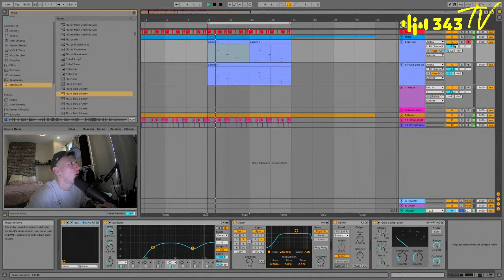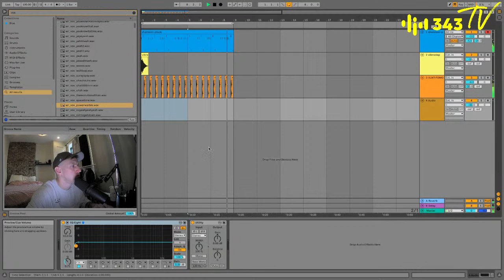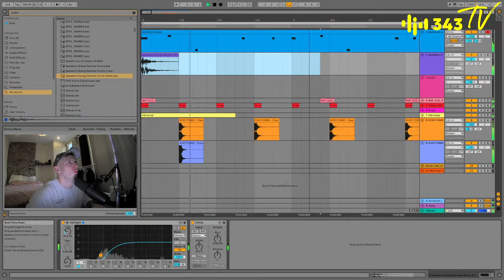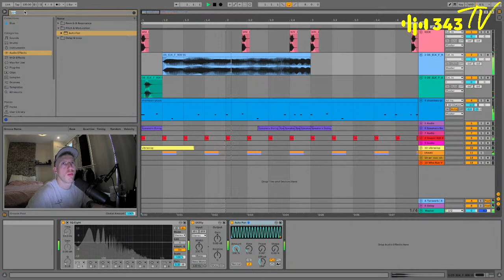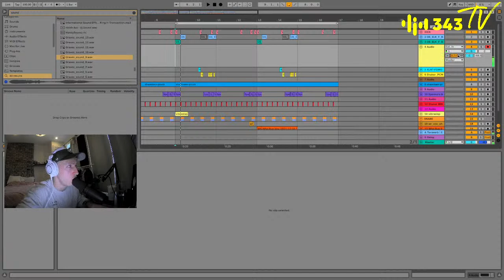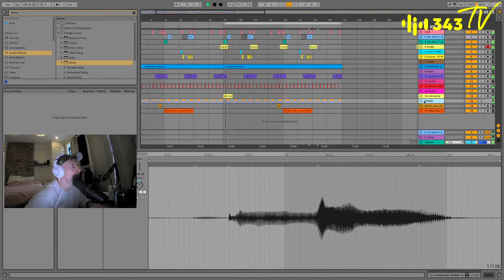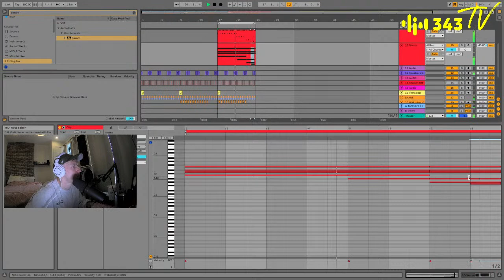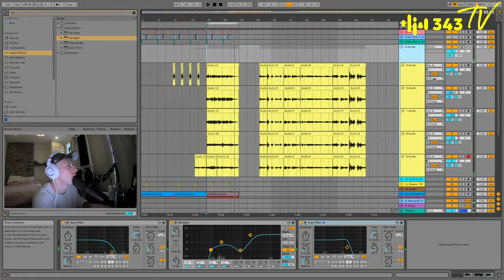Making A Hip Hop Beat in Ableton Live | Electronic Music Essentials with Great Dane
Electronic Music Essentials -  Join the talented Great Dane as he teaches you essential tips for turning music production into a full-time career.

343 Labs is one of the world’s leading Ableton-Certified music production communities, with courses in New York, Berlin, and Online.